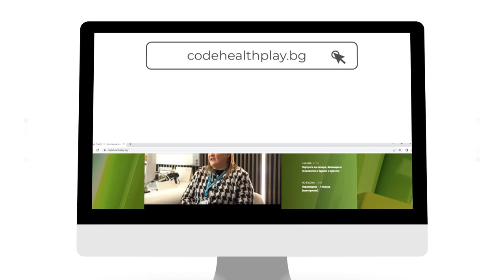"Healthy Lifestyle с Джуджи" - Братя Аргирови - С03Е11